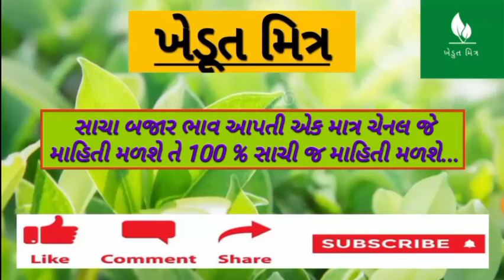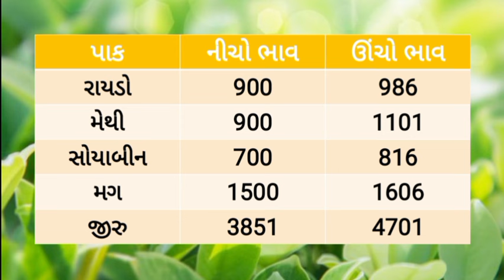🌱 Aajna bajar bhav 08/08/2024 |આજના બજાર ભાવ |rajkot aajna bajar bhav |jamjodhpur bajar bhav